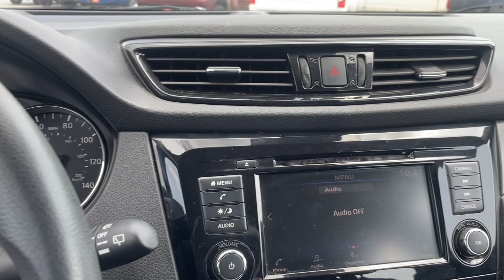2021 Nissan Rogue_Sport S Knoxville, Maryville, Sweetwater, Lenoir City, Alcoa TN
Pre-Owned 2021 Nissan Rogue_Sport S available at Volunteer Auto Group located in 2313 E Lamar Alexander Pkwy, Maryville, TN, 37804. Servicing the Knoxville, Maryville, Sweetwater, Lenoir City, Alcoa area.

Get acquainted with the  2021  NISSAN Rogue Sport.  This feature-rich Rogue adds confidence and convenience to everyday life. Standard driver-assist safety tech, large cargo capacity, and spacious seating have your back wherever the road may lead. The following are some of this vehicles highlighted options: Apple Carplay®/Android Auto®, Keyless Entry, Satellite Radio, Blind Spot Monitor, Steering Wheel Audio Controls, Aluminum Wheels, Electronic Stability Control, Alarm, Rear Spoiler, Locking/Limited Slip Differential. Get the comfort you want and the efficiency you need in this handsome Rogue. Our team will give you an outstanding test drive experience. Stop in today!